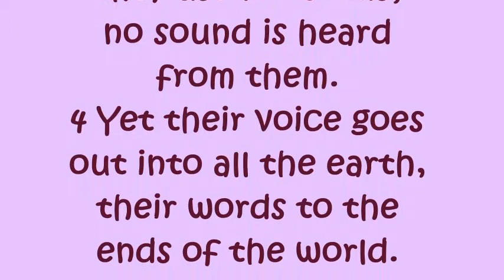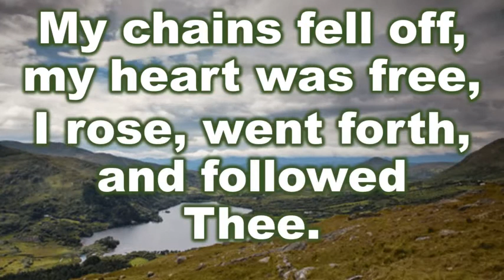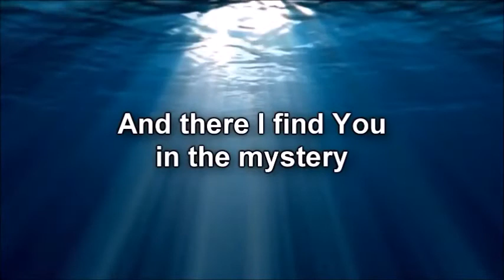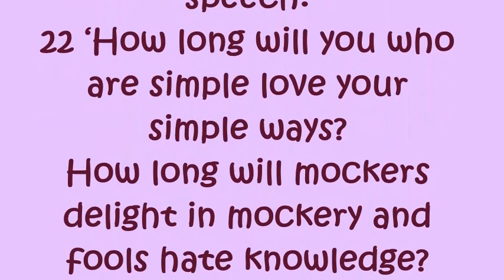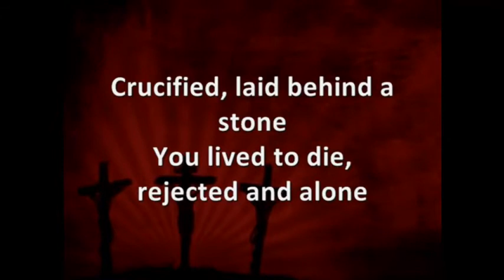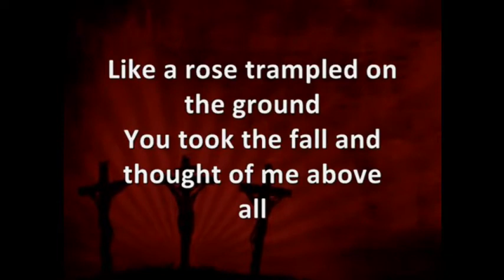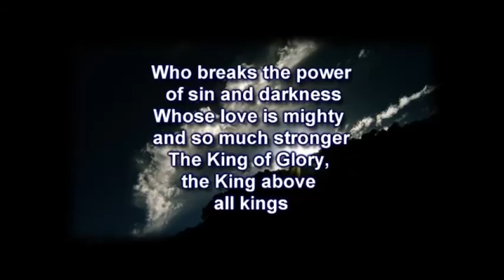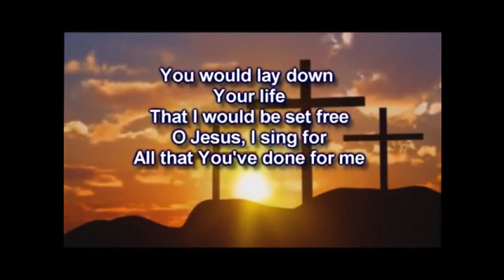Mt Faith Worship Service 12 September 2021 by John Gordon